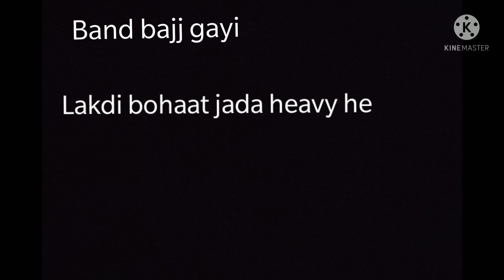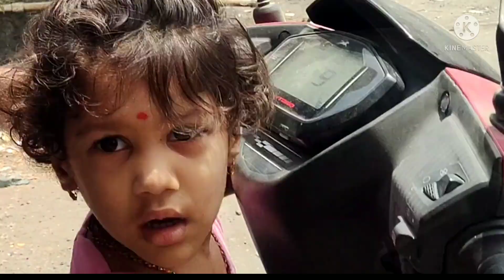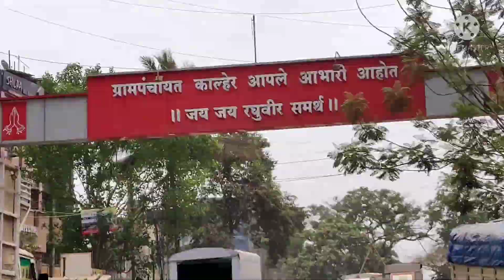A day with Chiu🐣💗/ Majha sis chi mulgi❤️🤩 / kavita Patil vlogs / for kids